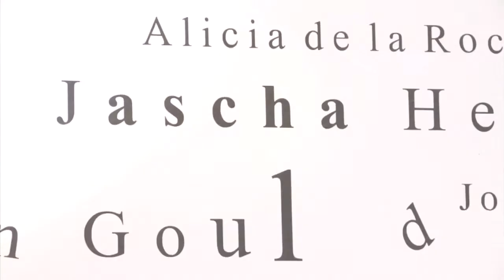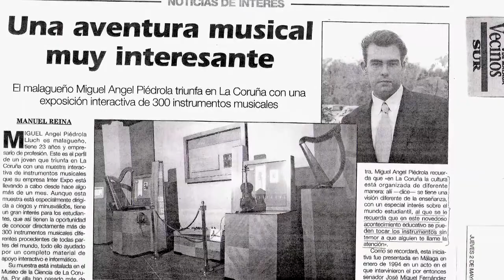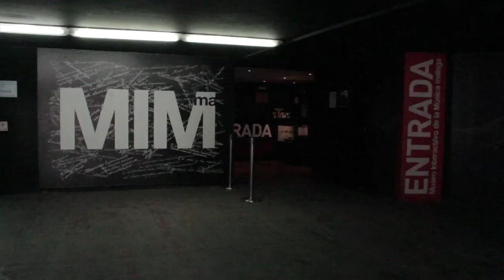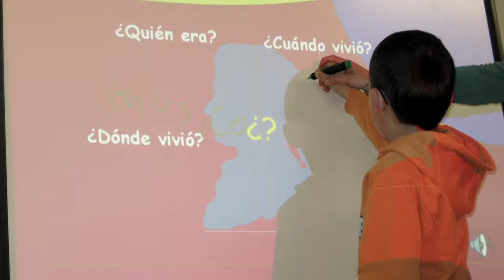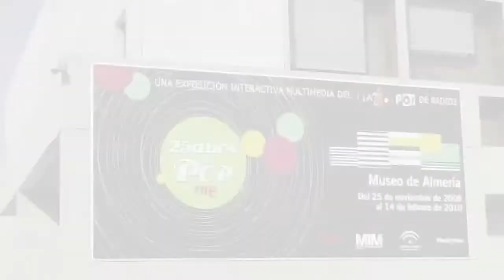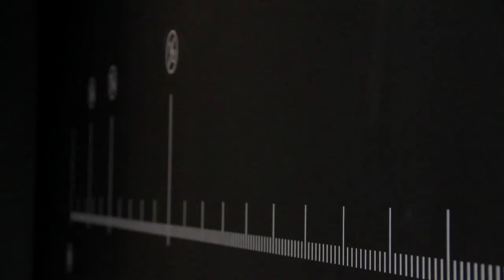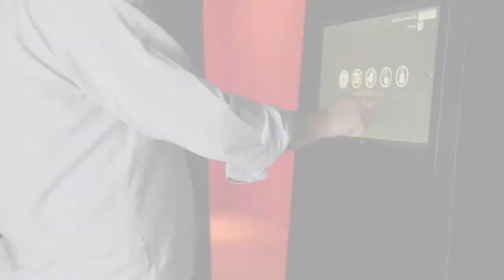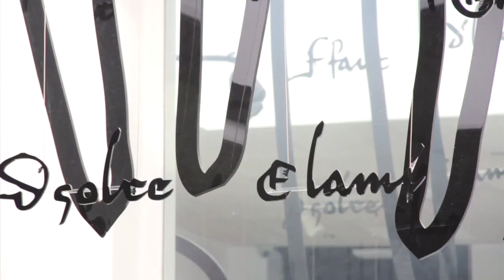Historia de un museo. MIMMA